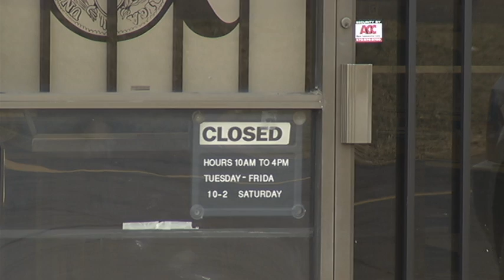Masked gunmen robbed the Columbia Coin and Stamp